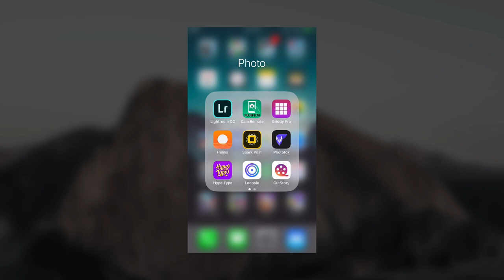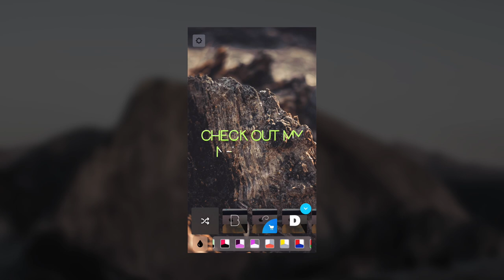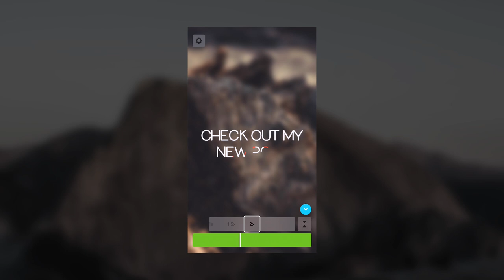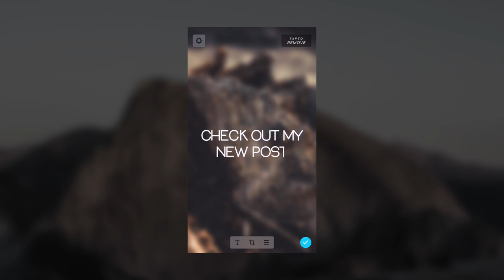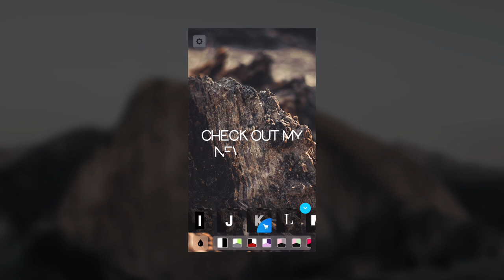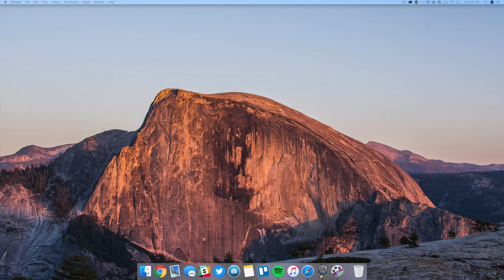How to ANIMATE Instagram STORIES! [1/4]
Learn how to animate text on your Instagram stories! This will make your stories stick out and look so much cooler just by using this free animation app for iOS.

Access to BTS content & more!

Favorite Online products!

MY GEAR